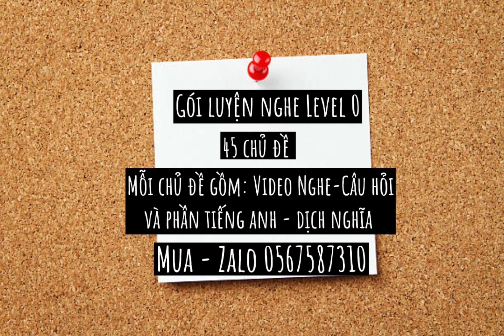Gói luyện nghe Level 0 - Chủ đề 39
Gói luyện nghe Level 0
Tổng cộng có 45 chủ đề
Mỗi chủ đề mình đã thiết kế phù hợp giúp mọi người dễ dàng cải thiện được kỹ năng nghe của mình.
Mỗi bài nghe không vượt quá 100 từ
File nghe là dạng video Youtube để mọi người có thể tùy chỉnh tốc độ nghe cho phù hợp
Cuối bài nghe sẽ có phần câu hỏi, rất dễ.
Cuối cùng là phần tiếng anh và dịch nghĩa.
Gói luyện nghe Level 0 - Giá: 39k
Mọi người muốn mua LH ZALO: 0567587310